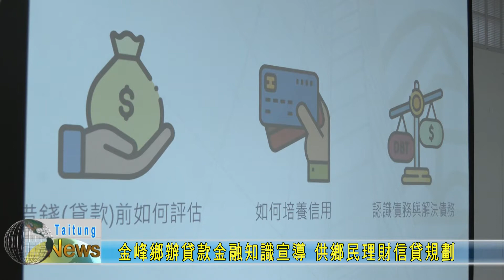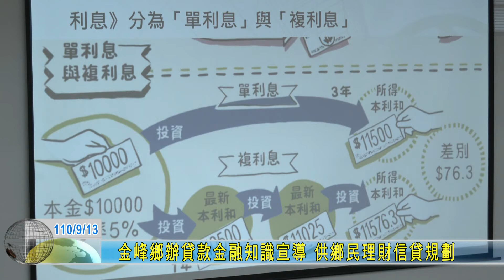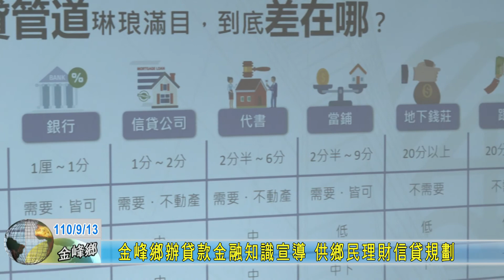20210913 金峰鄉辦貸款金融知識宣導 供鄉民理財信貸規劃